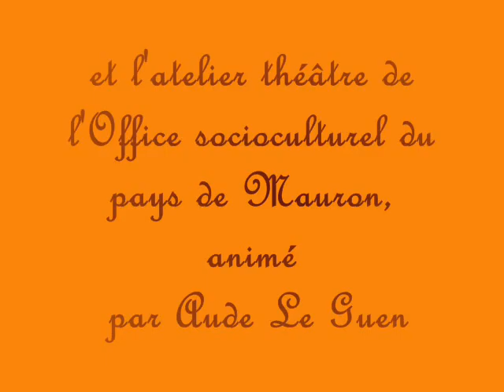Week-end lectures et musiques; Saint-Léry, décembre 2009.wmv